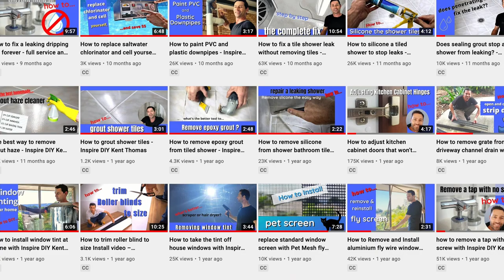Welcome to Inspire DIY with Kent Thomas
Gidday, Kent here from InspireDIY, somewhere on the east coast of Australia, Thanks for stopping by to say hi!
If you live in a house then we probably have something in common, the common ground is (most likely) that we want to make our homes the best we can, and just like me it's all on a budget, and often seeking help from others on youtube.
Well, good news, I have been filming the repairs, maintenance and installations I've been doing for a couple of years and I reckon there's something here that can help you out with your projects.
My mission is to build your confidence, so YOU feel Inspired to have a go. I think you will after watching me fumble my way through it all.